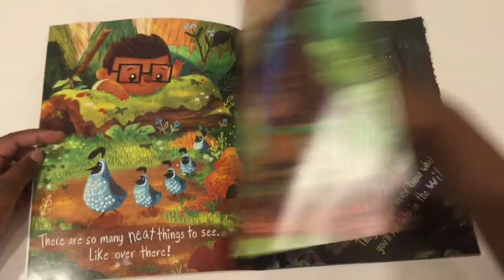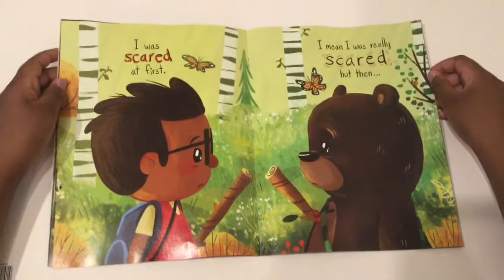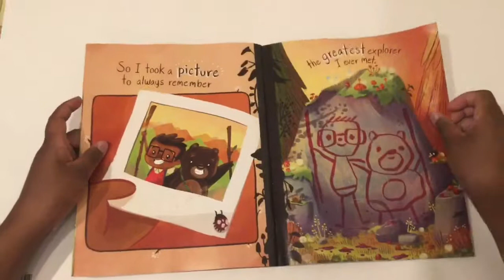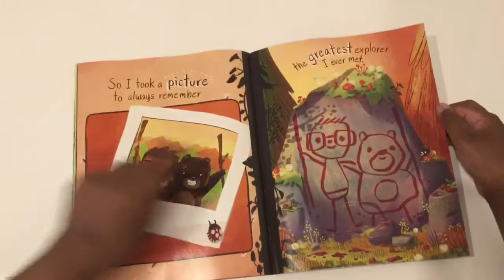Explorers of the Wild. Ms.KINGS READ ALOUD.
Explorers of the Wild. Written by Cale Atkinson

Reading is a powerful tool, and I hope that this video is helpful. Leave a message, and until next time. Bye !!! - Ms.King